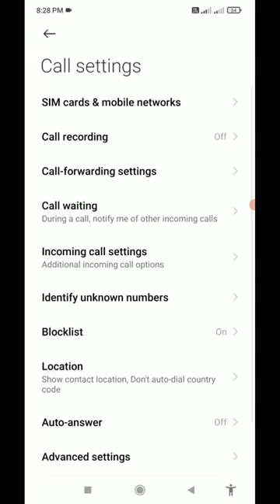xiaomi Phone Dial Pad Piano Keys Tone Tricks